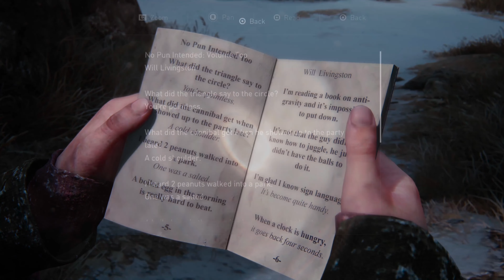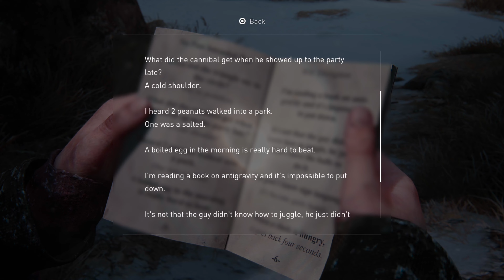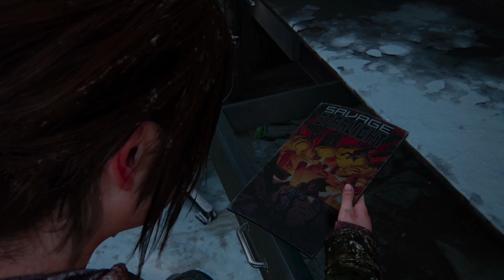The Last of Us Part 1: (PS5/Grounded) Playthrough Part 17